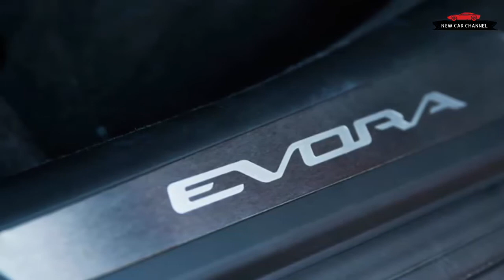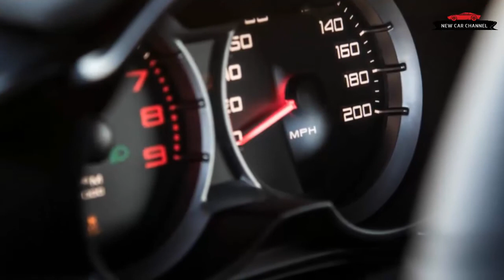REVIEW NEW CAR 2017 LOTUS EVORA 400 FIRST DRIVE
REVIEW NEW CAR: 2017 LOTUS EVORA 400 - FIRST DRIVE REVIEW
Today i review the new car: LOTUS EVORA 400 2017. I'm sure you'll enjoy this after watching my video. Thanks a lot !